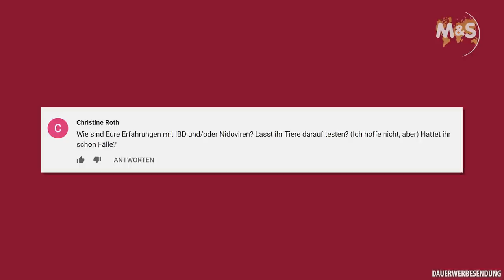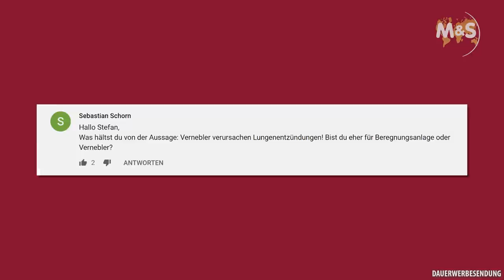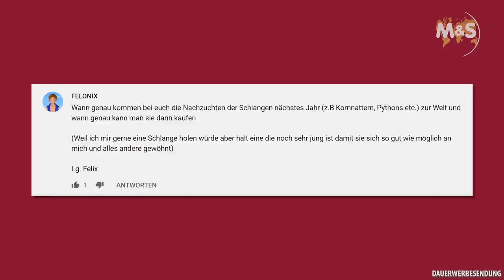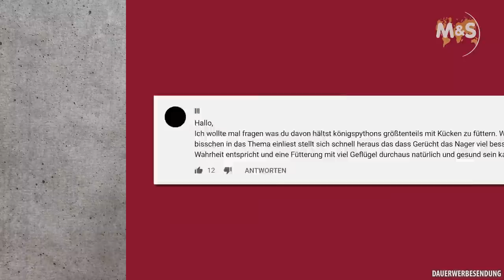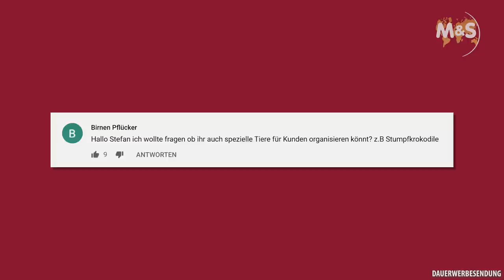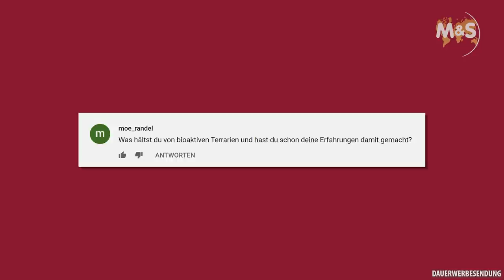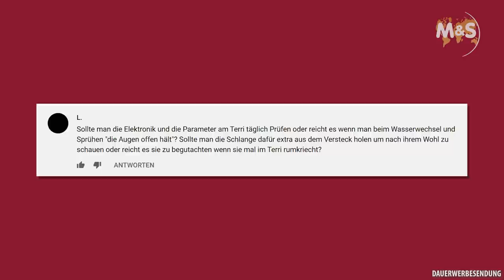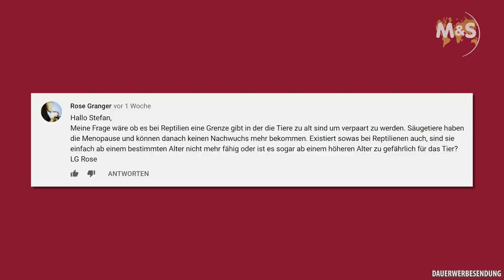Frag Stefan #11 | Ihr fragt, ich antworte! | Reptil TV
Heute beantwortet Stefan Broghammer wieder mal eure Fragen. Wir hatten im YouTube Community Bereich gefragt was Ihr wissen wolltet. Danke für eure vielen guten Fragen, Heute beantworten wir die besten 13 davon.